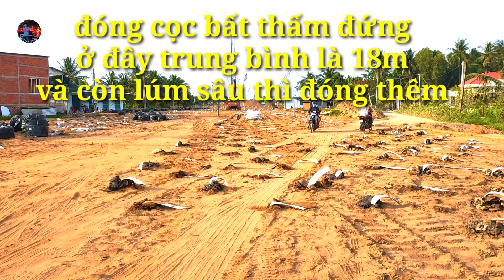Tiến Độ Công Trình Cầu Rạch Miễu 2 / Tiến Độ Mới Nhất / cầu rạch miễu 2 /Bến Tre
Tất cả video trên đây điều là bản quyền của quê em xứ dừa